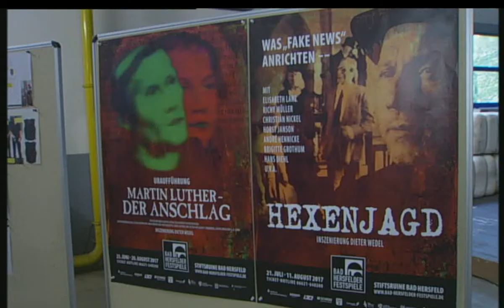Festspiele 2017 - Martin Luther der Anschlag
Eine Produktion von Stadt TV Bad Hersfeld in Zusammenarbeit mit den Bad Hersfeldder Festspielen

MARTIN LUTHER-DER ANSCHLAG von Dieter Wedel

Erol Sander, Paulus Manker, Elisabeth Lanz, Claude Oliver Rudolph – die Proben für Dieter Wedels MARTIN LUTHER-DER ANSCHLAG haben begonnen.
Erol Sander, Claude Oliver Rudolph und Elisabeth Lanz - das sind nur drei der großen und großartigen Schauspieler, die ab dem 23. Juni in der Stiftsruine in MARTIN LUTHER-DER ANSCHLAG (Uraufführung: 23. Juni 2017) zu sehen sein werden. Fast alle sind schon in Bad Hersfeld angekommen und proben seit heute mit Regisseur Dieter Wedel für die Uraufführung von MARTIN LUTHER-DER ANSCHLAG. Denn mit der Probenzeit bricht schon Festspielfieber aus: Überall in der Stadt spürt man schon die Kreativität, Vorfreude und Spannung.
Für alle Beteiligten ist der erste Probentag ein besonderer und aufregender Tag. Die Proben beginnen mit einer Leseprobe, zu der mehr als 50 Vertreter von Redaktionen und Medienunternehmen kommen, um zu berichten.